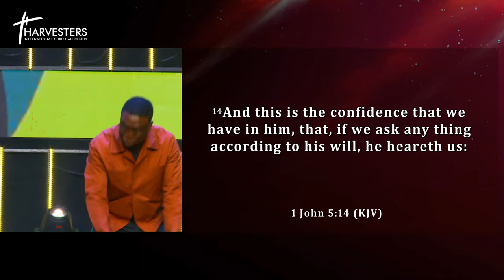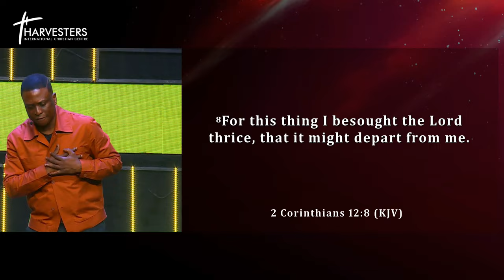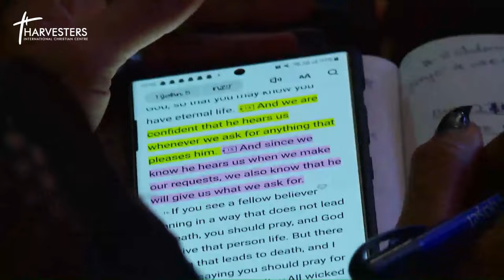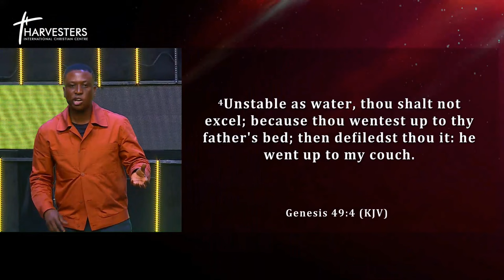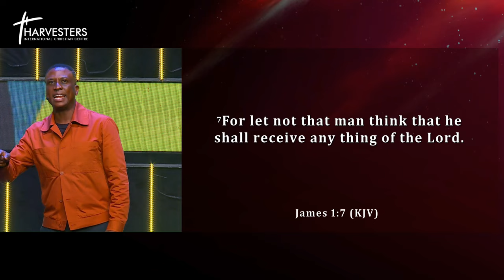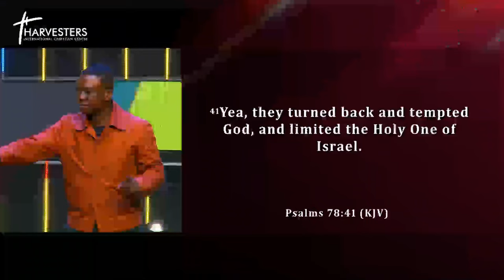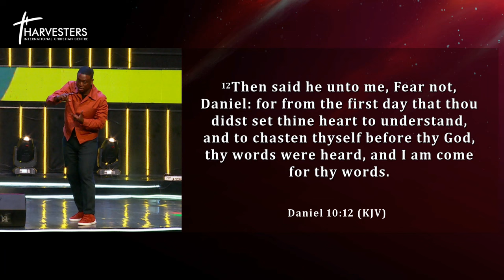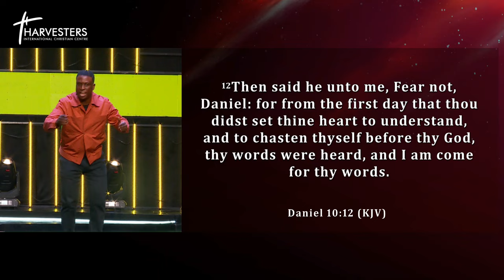What To Do When Answered Prayers Linger (Sermon Only) ||Pst Bolaji Idowu || 24th Sept 2023